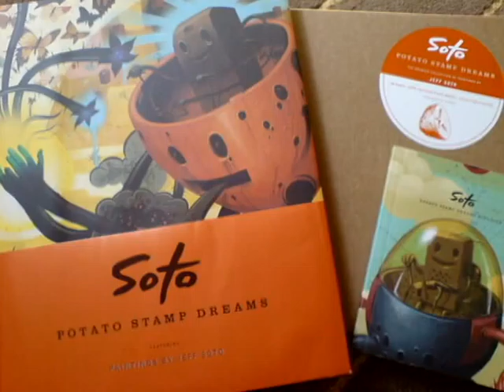Jeff Soto, painter, illustrator, and muralist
Jeff Soto is a painter, illustrator, and muralist who has exhibited in galleries and museums around the world. As a youth, he simultaneously discovered both traditional painting and illegal graffiti – and, ever since, both worlds have informed his work. The artist’s distinct color palette, subject matter, and technique resonate with a growing audience and bridge the gap between pop surrealism and street art. Inspired by youthful nostalgia, nature, and popular culture, his bold, representational work is simultaneously accessible and stimulating. Now a visiting Assistant Professor of Art, Riverside City College.